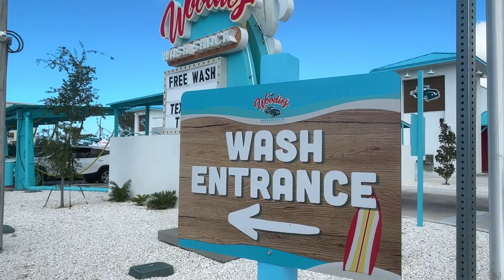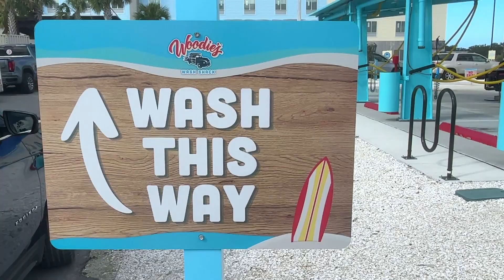Woodie's Wash Shack - Nokomis GRAND OPENING!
Welcome to the family, Nokomis! Come celebrate our latest wash opening down in the beautiful, Nokomis! (11/10/23)

We'll catch ya at the next one!